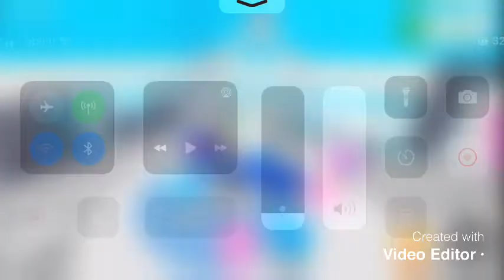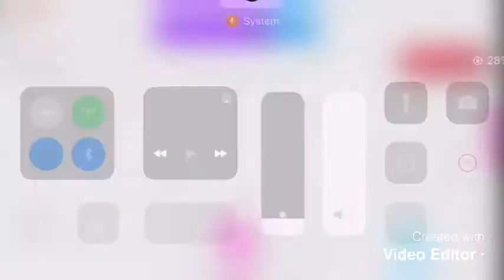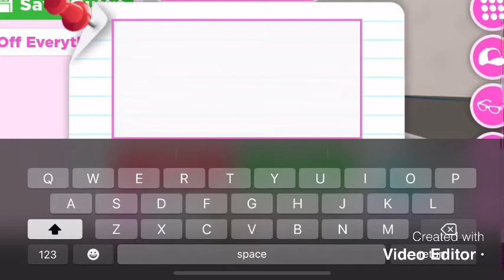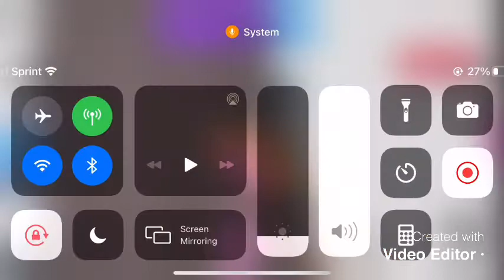Playing roblox adopt me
People get scammed by me mahahahahah